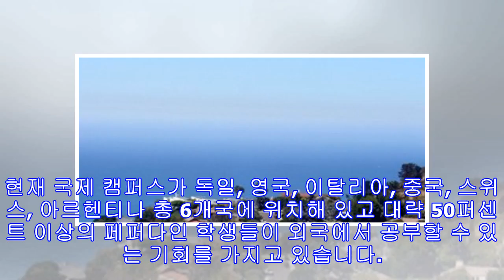美 가장 아름다운 대학교 Pepperdine University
페퍼다인 대학교(Pepperdine University)는 조지 페퍼다인(George Pepperdine)이 1937년에 처음 엘에이에 Liberal Arts College로 설립한 크리스찬 사립학교입니다. 현재는 메인 캠퍼스가 말리부에 위치해 있고 말리부 캠퍼스를 포함한 남가주 여섯군대 (엘에이, 얼바인, 산타클라라, 엔치노, 웨스트레이크 빌리지)에 대학원 캠퍼스 또한 분포되어 있습니다. 페퍼다인 대학교 학부생은 대략 7,500명 정도이고 학생과 교수 비율이 13:1 정도 되며 70퍼센트 정도의 수업이 약 20명 정도의 학생으로 구성되어 있어 수업의 규모가 대체적으로 작기때문에 교수와 친밀한 관계를 형성하기가 타학교보다 쉽고 가족과 같은 분위기를 형성하여 대학생활이 대체적으로 매우 안정적이고 편안합니다. ...